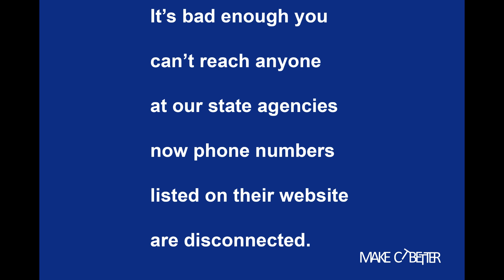NO ANSWER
It’s bad enough you can’t reach anyone at our state agencies now phone numbers listed on their website are disconnected.